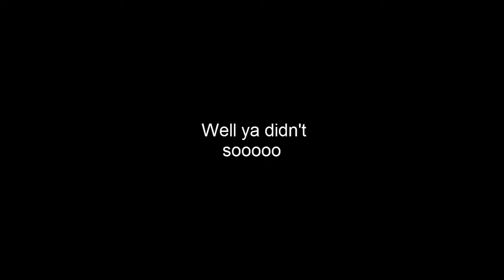Misfortune Courtesy of Nintendoshi and Chris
Continuing, the two in the title decided to uh, contribute to my negativity.